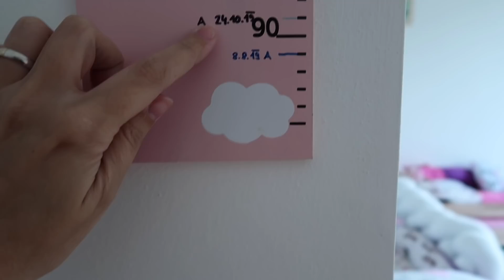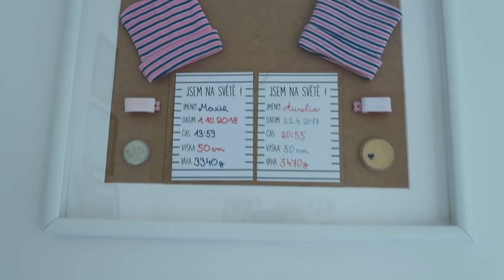ROOM TOUR - DĚTSKÝ POKOJ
Ikea:
Zarážka na knihy
Zarážka dveří

Sleva 15% na vše s kódem: teamdamen
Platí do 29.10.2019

slevový kód 20% na vše: Katee2 (platnost do 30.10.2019)

Produkty označené * jsem dostala v rámci spolupráce. Veškeré názory jsou mé, nejsem ovlivněna firmami. :)